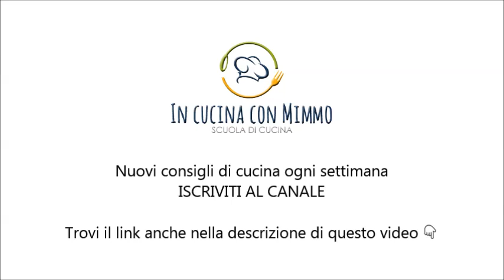Spennellare la carne